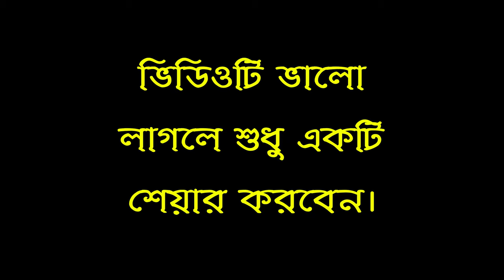কেয়ামতের দিন সবচেয়ে বেশি নেকির মালিক কে হবে জানেন কি? || Online Madrasa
কেয়ামতের দিন সবচেয়ে বেশি নেকির মালিক কে হবে জানেন কি?

Attention please!